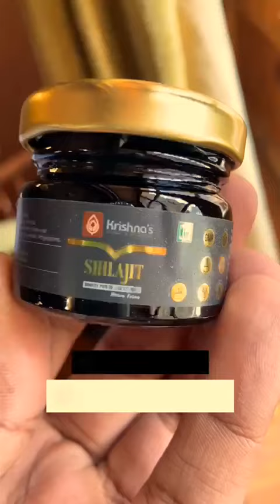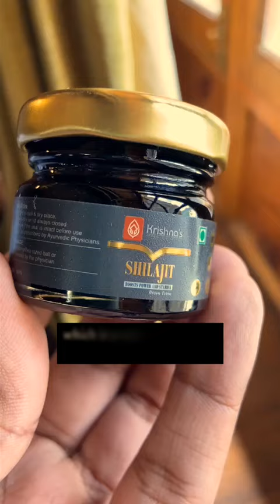Unleash Energy, Renew Vitality, Live Radiantly with krishna's shilajit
Shilajit is a natural substance found in mountain rocks, especially in the Himalayas. It's rich in minerals and fulvic acid. People believe it can boost energy, support the immune system, and improve cognitive function. It has been used in traditional Ayurvedic medicine for a long time for its potential health benefits.

ShilajitRevival

Energy Boost: Shilajit is often used to enhance energy levels and combat fatigue. It is believed to contribute to increased stamina and endurance.

Anti-Inflammatory: It is suggested that Shilajit may have anti-inflammatory properties, potentially aiding in reducing inflammation in the body.

Mineral Support: Shilajit contains a variety of minerals and trace elements, contributing to the overall mineral balance in the body.

Adaptogenic Properties: Shilajit is often classified as an adaptogen, meaning it may help the body adapt to stress and maintain balance.

Immune System Support: Shilajit is believed to strengthen the immune system, helping the body defend against illnesses.